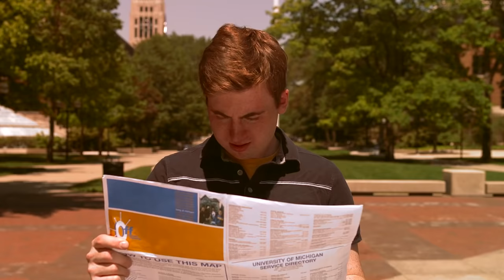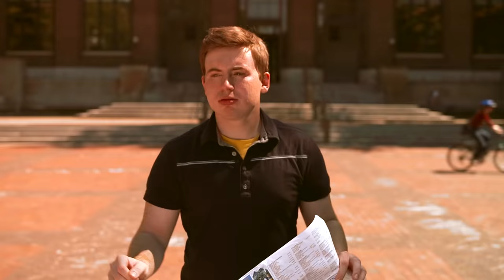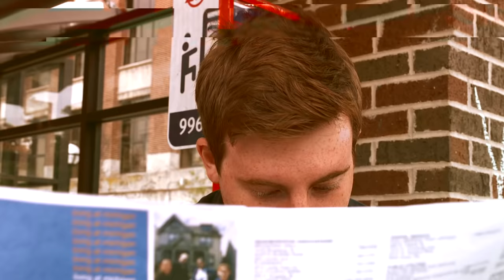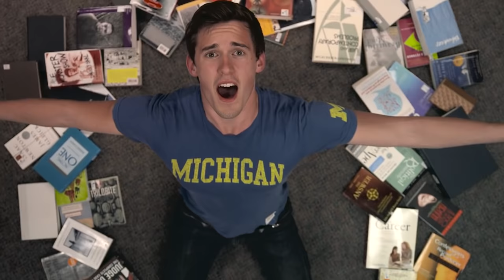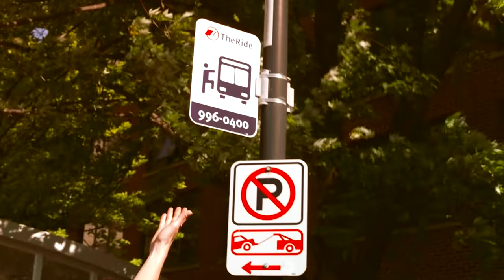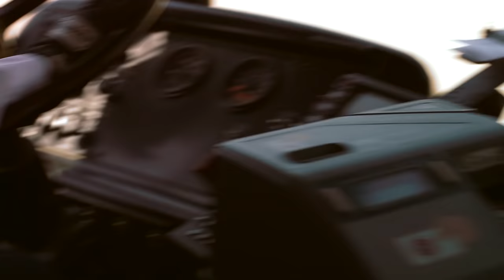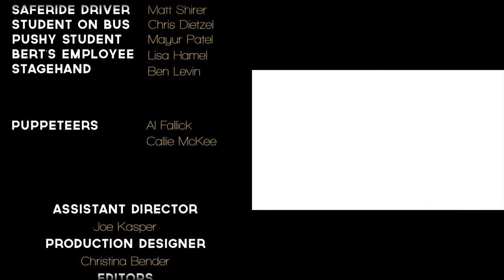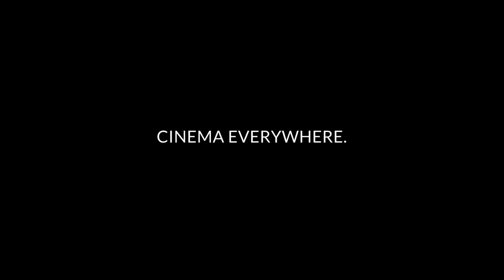The Michigan Transportation Musical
Welcome to Michigan! Join Billy Magic and The Kid as they journey through the University of Michigan to learn about the transportation system.

The Michigan Transportation Musical features and was entirely produced by U-M students. Shot over 3 days in May of 2012, it airs at New Student Orientation for incoming students each summer.

STARRING:
The Kid - Nick Skardarasy
Billy Magic - C.J. Eldred
Quartet - Andrew McGuire, Bradley Menchl, Eric Szkarlat, Ian Williams
Kid's Dad - Melvin
Kid's Mom - Waffles
Blue Bus Driver - Daryl Cain
The Ride Driver - Sabrina Jenkins
SafeRide Driver - Matt Shirer
Student on Bus - Chris Dietzel
Pushy Student - Mayur Patel
Bert's Employee - Lisa Hamel
Stagehand - Ben Levin
Puppeteers - Al Fallick, Callie McKee

Assistant Director - Joe Kasper
Production Designer - Christina Bender
Editors - Josh Buoy Chris Duncan
Sound Engineer - Nicolas Ureño
VFX / Colorist - Steve Coffey
Camera Operator - Roddy Hyduk
Choreographers - Julia Smith-Eppsteiner, Katy Telfer
Director of Photography - Chris Duncan
Writer - Emily Lyon
Producer - Stephanie Hamel
Director - Josh Buoy

Filmic Productions 2012